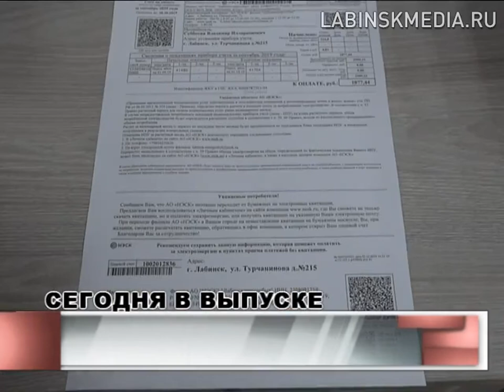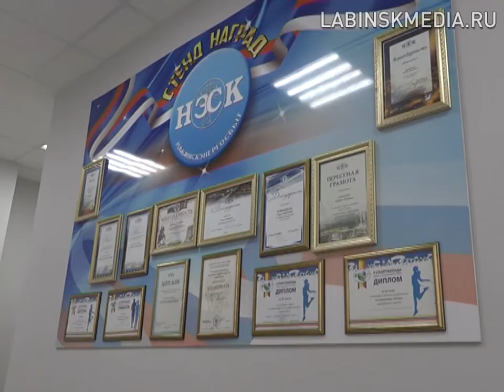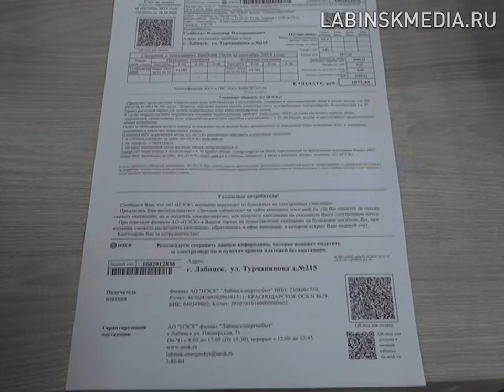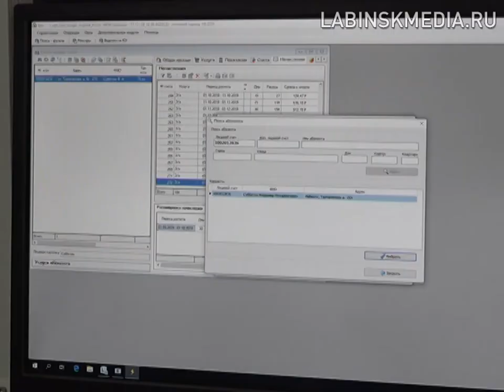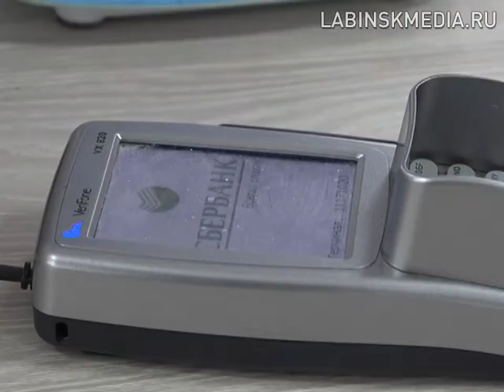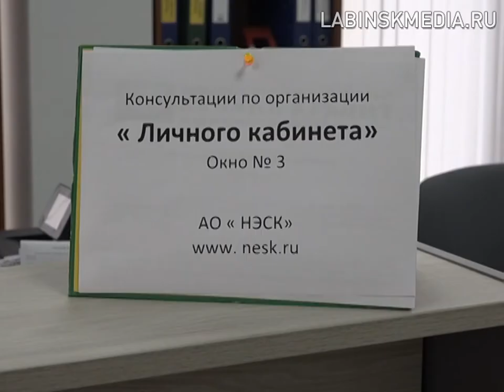"Время новостей" 18-10-2019.